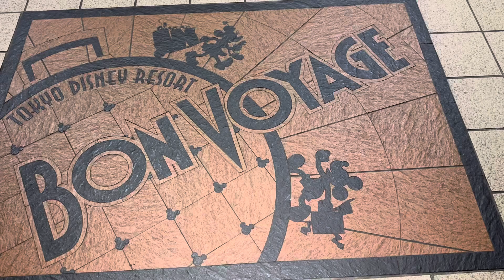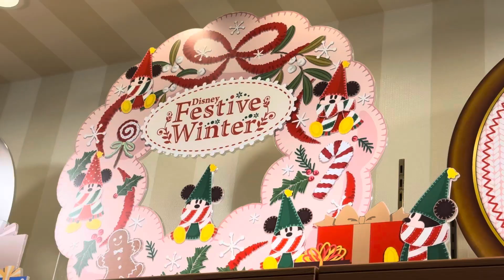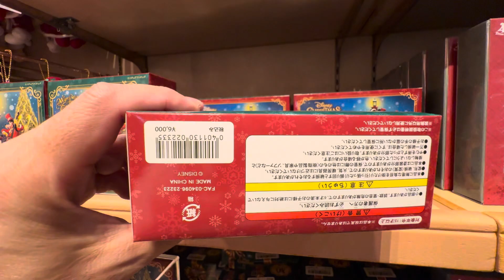今日のボンボヤージュ『クリスマスグッズ少なめでnewアイテム登場』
フラッとボンボヤージュに行ってきましたが前回よりクリスマスグッズは少なめなだったような気がします。そのかわり新しいアイテムが登場しててもう来年の準備始まってるんだ&来年って辰年なんだって事は私は年男なので48歳かーーーーってオッサンになったなってチョッピリ凹んじゃいましたって事で今回も動画のご視聴と概要欄を読んでいただきありがとうございました